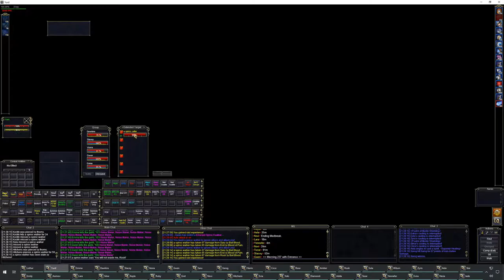Let's Play: Everquest - EP 23 - Plane of Sky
In this episode make our first attempts at the Plane of Sky.